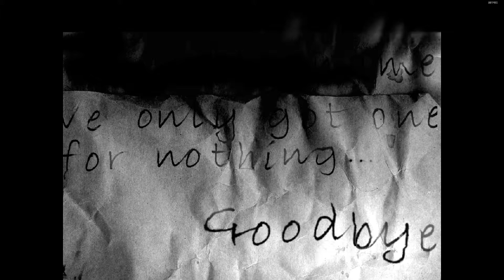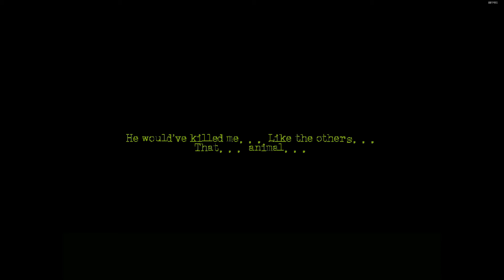Chudah Plays The Cat Lady (Part 1)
Playing through the first 2 Chapters of The Cat Lady!